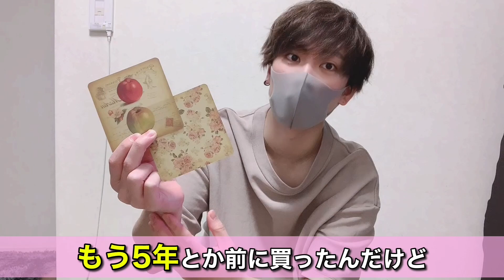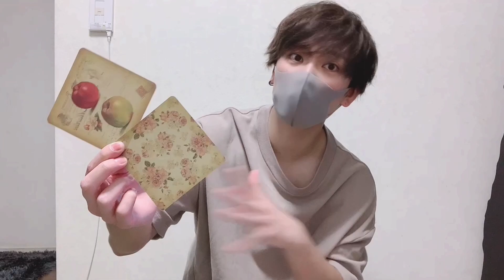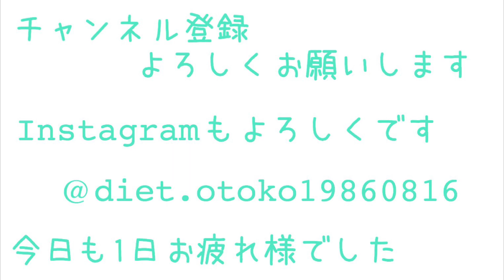【ミニマリスト】ミニマリストの捨て活、断捨離動画！持たない暮らし/ミニマムライフ/minimalist/断捨離方法/一人暮らし/不用品処分/片付け/捨てる/捨て活/整理整頓